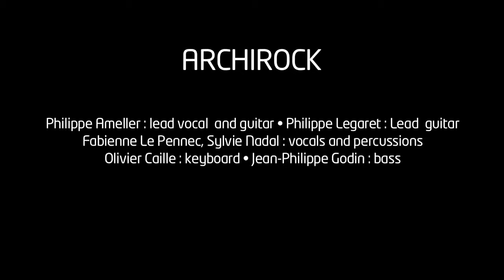Wish You Were Here • Archirock 2012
ARCHIROCK covers this Pink Floyd hit, live at La Flèche d'Or in Paris (sept. 2012).
Five members of the group out of seven - including one of the ladies out of two - are architects. Hence the name Archirock... Lead and rhythm guitar: Philippe Legaret; lead vocals and guitar: Philippe Ameller; bass: Jean–Philippe Godin; keyboard: Olivier Caille; backing vocals: Sylvie Nadal, Fabienne Le Pennec; drums: Christophe Barbe.
Live recording and audio mixing: François Castelot; studio sound engineer: Louis Arlette at Atlas Studio. Film and concert co-produced by Ameller Dubois, and BVFG, architects.
Special thanks to Jacques Dubois for decades of support; and to Nicolas Godin and Air for lending us time and equipment at the outstanding Atlas Studio in Paris.

Production : Ameller Dubois, architectes urbanistes.
Direction de production et réalisation : Frédéric Allinne. Prise de son et mixage : Taissa Arruda. Ingénieur de son de postproduction : Louis Arlette. Prises de vues : François Catselot et Frédéric Allinne.